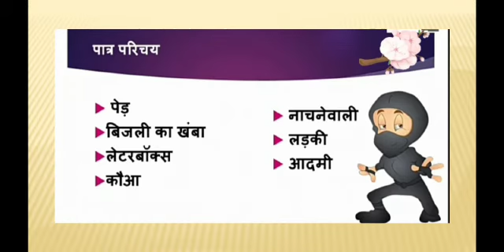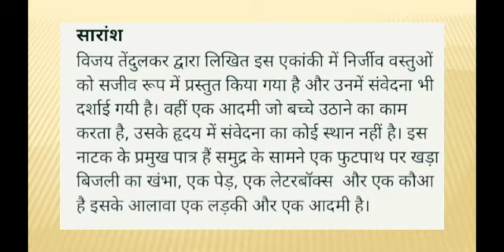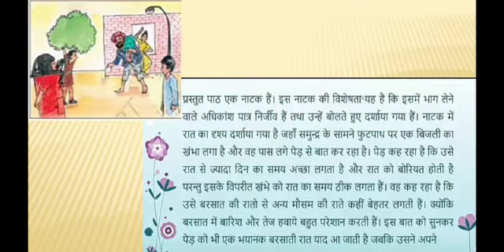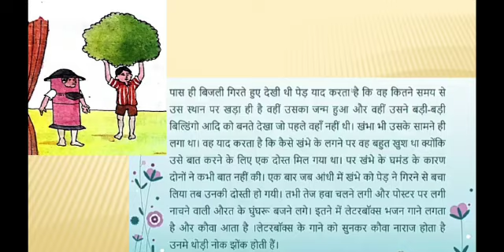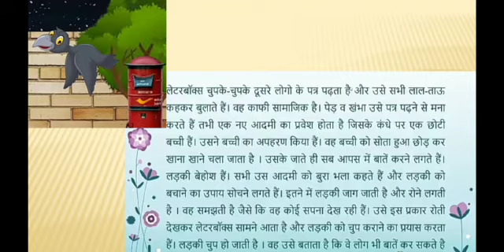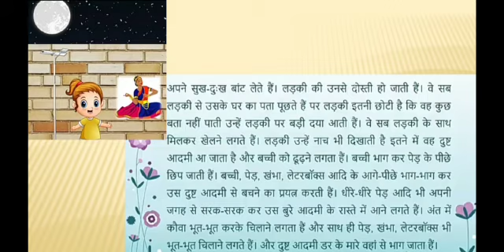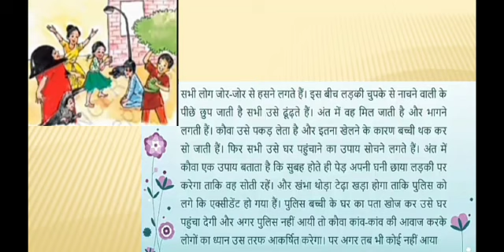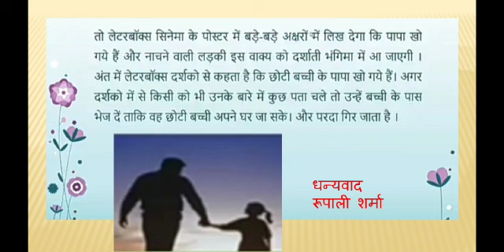कक्षा 7 पाठ्य पुस्तक वसंत भाग -2 का पाठ पापा खो गए श्रीमती रुपाली शर्मा द्वारा प्रस्तुति